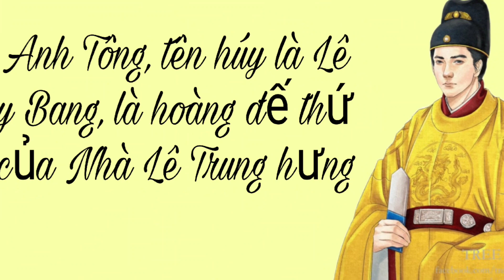tóm tắt lịch sử về Lê Anh tông hoàng đế thứ ba của nhà Lê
Anh Tông xuất thân là cháu năm đời của Lê Trừ, anh trai Lê Thái Tổ Lê Lợi. Đến khi dòng đích của Lê Thái Tổ không còn hậu duệ, Thái sư Trịnh Kiểm lập Anh Tông lên ngôi, đóng tại hành cung Vạn Lại, cai quản vùng đất Đại Việt từ Thanh Hóa trở vào nam, đánh nhau với nhà Mạc ở phía bắc. Khi ấy nhà Lê vừa mới trung hưng, chính sự còn khá non nớt nhưng được Thái sư Trịnh Kiểm hết lòng phò tá, tiếp tục dựng nên cơ nghiệp. Sau này con Trịnh Kiểm là Trịnh Tùng lên kế nghiệp, làm Thái úy. Năm 1573, Anh Tông ghét Trịnh Tùng chuyên quyền, bèn lập mưu cùng Lê Cập Đệ phế bỏ Trịnh Tùng. Trịnh Tùng biết được, giết Lê Cập Đệ khiến Anh Tông phải đem theo 4 hoàng tử chạy ra Nghệ An. Sau Trịnh Tùng sai Tống Đức Vị giết Anh Tông.
Cảm ơn các bạn xem trên kênh [Thi Việt Nam] về lịch sử dân tộc Việt Nam và tiểu sử chúc các bạn xem vui vẻ đừng quên Đăng ký kênh quà Like cảm ơn các bạn